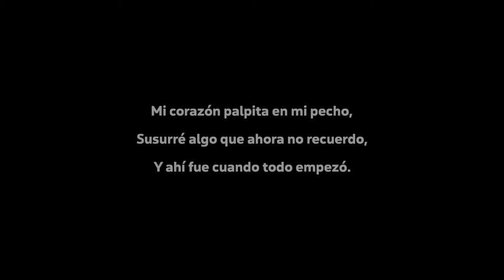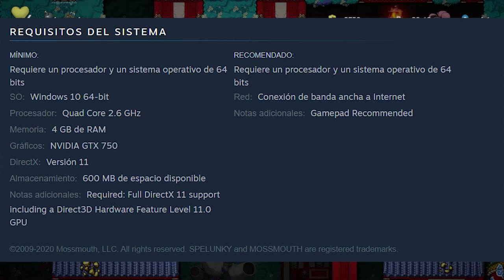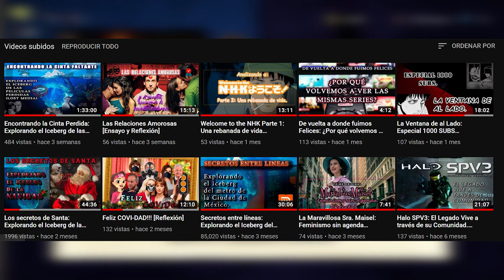Spelunky 2: Aprendiendo a Morir con Estilo [Reseña]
¿Recuerdan la época en la que los videojuegos eran difíciles?, sí, me refiero a esos videojuegos en los que te pasabas horas y horas intentando pasar una parte de un nivel solo para que al llegar a la nueva zona te mataran injustamente y tuvieras que empezar de nuevo enojándote con todo el mundo.

El día de hoy vamos a hablar sobre uno de esos juegos...

Subo videos cada dos semanas o más, los temas de mis videos pueden ir variando.